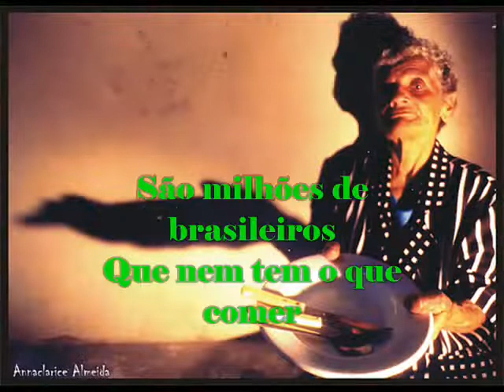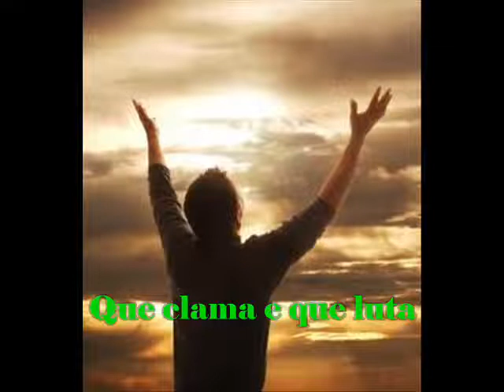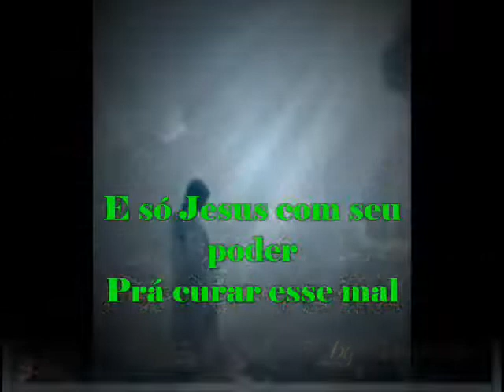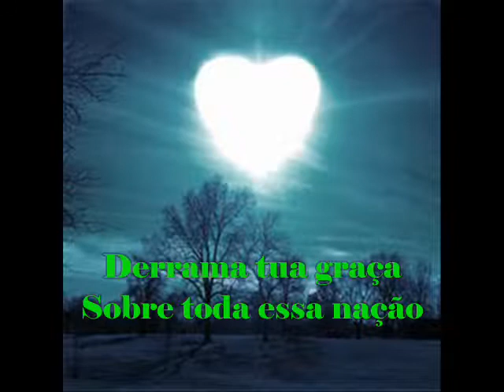Brasil 500 anos, Bispo: Marcelo Crivella